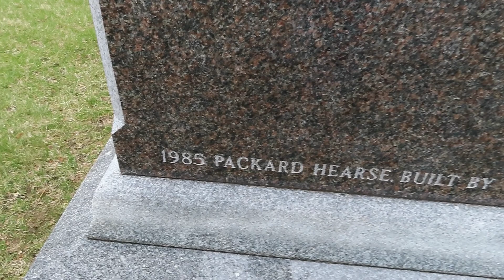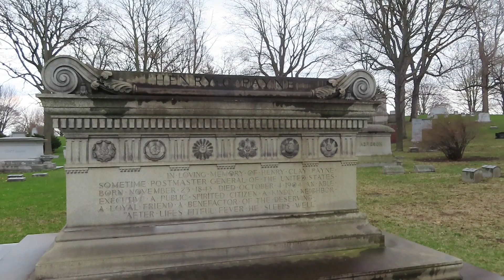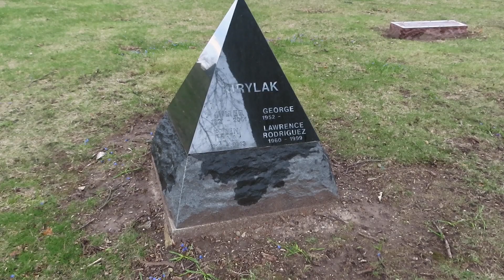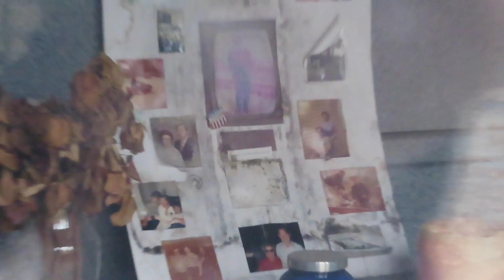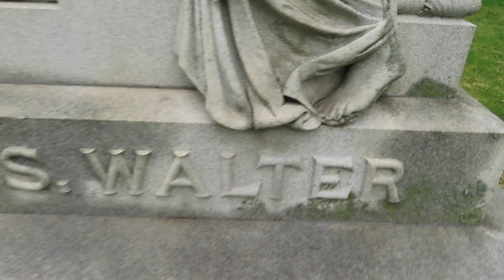Crazy Monuments in Forrest home cemetery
Bugs Moran finds unique tomestones